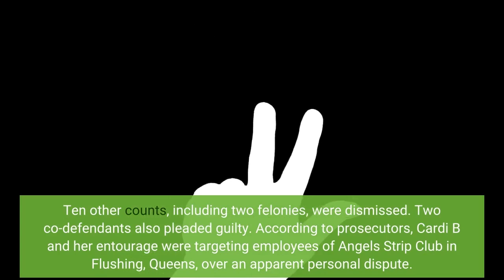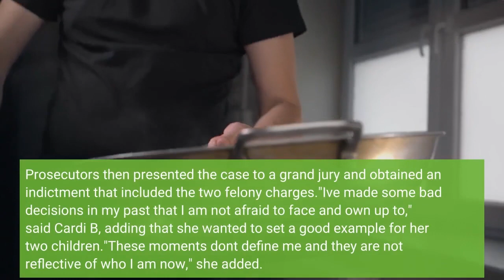Cardi B's guilty plea resolves a 2018 case over NYC club brawls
Cardi B appears at the Diamond Ball benefit gala in New York on Sept. 12, 2019. The Grammy-winning rapper resolved a yearslong criminal case stemming from a pair of brawls at New York City strip clubs by pleading guilty Thursday in a deal that requires her to perform 15 days of community service. Mark Von Holden/Mark Von Holden/Invision/APhide captiontoggle captionMark Von Holden/Mark Von Holden/Invision/APCardi B appears at the Diamond Ball benefit gala in New York on Sept. 12, 2019. The Grammy-winning rapper resolved a yearslong criminal case stemming from a pair of brawls at New York City strip clubs by pleading guilty Thursday in a deal that requires her to perform 15 days of community service. Mark Von Holden/Mark Von Holden/Invision/APNEW YORK — Grammy-winning rapper Cardi B resolved a yearslong criminal case stemming from a pair of brawls at New York City strip clubs by pleading guilty Thursday in a deal that requires her to perform 15 days of community service. The 29-year-old "WAP" singer agreed to a conditional discharge just as her case was about to go to trial, saying in a statement: "Part of growing up and maturing is being accountable for your actions."Cardi B, a New York City native whose real name is Belcalis Almanzar, pleaded guilty to two misdemeanor charges stemming from the August 2018 fights. Ten other counts, including two felonies, were dismissed. Two co-defendants also pleaded guilty. According to prosecutors, Cardi B and her entourage were targeting employees of Angels Strip Club in Flushing, Queens, over an apparent personal dispute. In one fight, chairs, bottles and hookah pipes were thrown as the group argued with a bartender. She and another employee had minor injuries."No one is above the law," Queens District Attorney Melinda Katz said in a statement. "In pleading guilty today, Ms. Belcalis Almanzar and two co-defendants have accepted responsibility for their actions. This Office is satisfied with the resolution, which includes appropriate community service."In 2019, Cardi B rejected a plea deal that would have given her a conditional discharge. Prosecutors then presented the case to a grand jury and obtained an indictment that included the two felony charges."I've made some bad decisions in my past that I am not afraid to face and own up to," said Cardi B, adding that she wanted to set a good example for her two children."These moments don't define me and they are not reflective of who I am now," she added. "I'm looking forward to moving past this situation with my family and friends and getting back to the things I love the most—the music and my fans."Cardi B's chart-topping hits include "I Like It" and the Maroon 5 collaboration "Girls Like You."